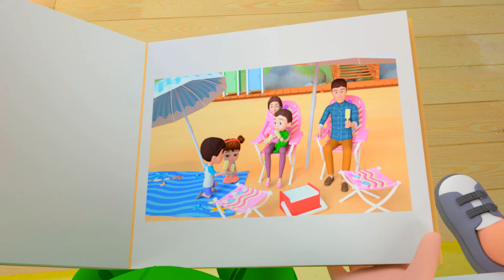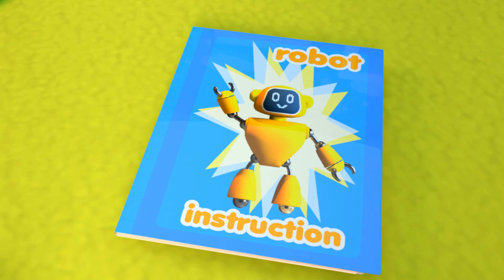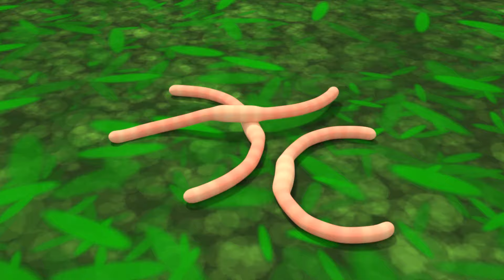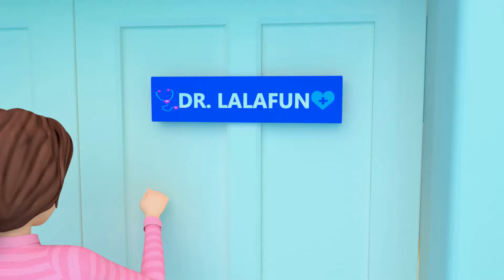Beach Song | Good Manners, Swimming Song +more Best Nursery Rhymes & Kids Songs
00:00 - Let's Go to the Beach! Family Beach Song. Nursery Rhymes and Songs for Kids
01:51 - You Can Ride a Bike. Never Give Up! Learning Songs for Kids & Nursery Rhymes
03:52 - Helping Song. More U Help More U Care. Songs for Kids and Nursery Rhymes
05:54 - Little Baby Big Enough 👍 Thumbs Up. Nursery Rhymes & Kids Songs
07:50 - Potty Training Song. Kids Potty Song for Learning to Use the Potty. Nursery Rhymes & Kids Songs
09:46 - Sister Song. A Song About the Best Sister. Kids Songs and Nursery Rhymes
11:50 - Swimming Song 🥽🏊‍♂️ Baby Learning to Swim. Kids Songs
13:28 - Baby Swimming Song. Swimming
15:23 - Be Polite - Respect & Good Manners Song. Nursery Rhymes & Kids Songs
17:07 - Sharing Is Caring - GOOD MANNERS & Best Kids Songs
18:51 - Good Manners Song - Don t Cry Baby - Lalafun Nursery Rhymes
21:16 - Show Me Your Teeth. Baby's First Teeth Song. Nursery Rhymes & Kids Songs
22:41 - Bouncy Ship Song. Boo Boo Trampolince. Songs for Kids and Nursery Rhymes
24:28 - Jobs and Career Song. Pretend Play. Kids Songs and Nursery Rhymes
26:39 - Good Manners Song - try with me
28:59 - Peek a Boo. I Love You. Sing Along Kids Songs and Nursery Rhymes
30:35 - BINGO. Classic Nursery Rhyme. Kids Songs.
32:54 - Bath Song. Scrub Your Toes and Wash Your Face. Kids Songs & Nursery Rhymes
34:26 - Learn Numbers for Kids. Hopscotch - Play & Learn Songs
35:56 - Sleepy Kids 🐷 Drawing Piggies Song
38:19 - Ouch! Baby Got Sick. Boo Boo Song. Nursery Rhymes & Kids Songs
40:25 - Daddy Daddy, I Love You. Dad Is My Hero Song. Nursery Rhymes & Kids Songs
42:35 - Robot Song 🤖 Robot Dance Pretend Play
44:07 - This Is The Way. Brush Teeth Song. Learning Good Habits
46:03 - Clean Up Song. Good Habites
48:17 - Five Little Ducks Song. Bath Song
50:18 - Fruits and Veggies Make Us Strong. Harvest Song.
51:45 - 👨‍⚕️ Check Up Song, 😱 I'm So Scared. Healthy Habits for Kids
53:31 - Little Mermaid Song - Lalafun Learn Colors Nursery Rhymes
55:45 - ABC song
58:07 - Five Little Dinos - Dinosaur Song. Nursery Rhymes and Songs for Kids (Dino Dino Come to Play)